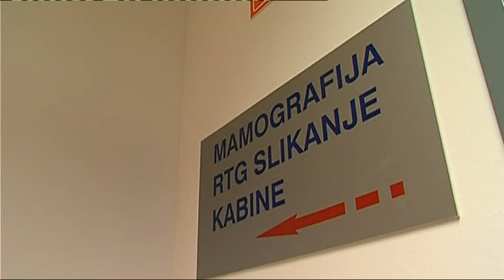Srce za mamograf, TV Maribor 22.12.2011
V Zdravstvem domu dr. Adolfa Drolca Maribor se veselijo novih prostorov, zaključuje pa se dobrodelna akcija Srce za mamograf. RTV Slovenija, TV Maribor, novinarka: Saška Jazbec, snemalec: Zdene Višnič, montaža: Aleš Obrulj - FB